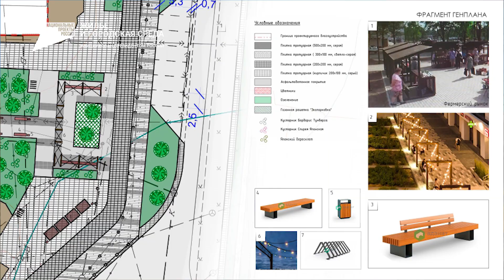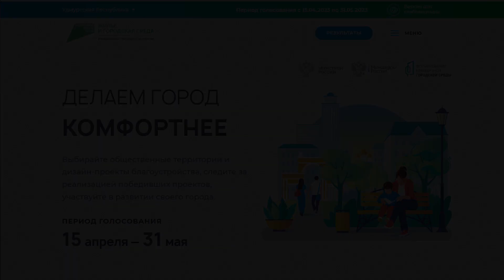ОНЛАЙН-ГОЛОСОВАНИЕ. ВАЖЕН КАЖДЫЙ ГОЛОС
РАЗВИТИЕ ГОРОДА - В ТВОИХ РУКАХ
С 15 апреля по 31 мая пройдет онлайн-голосование по выбору общественных территорий, которые будут благоустроены по федеральному проекту «Формирование комфортной городской среды». Горожане сами выберут, какой из этапов благоустройства одного из значимых городских объектов будет выполнен в будущем году. Проголосовать можно на сайте с помощью Единого портала госуслуг или волонтеров.
Смотрите ролик и делайте свой выбор! Важен каждый голос!